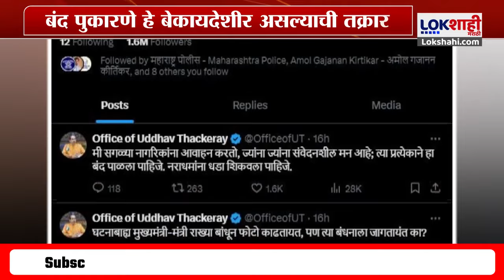Uddhav Thackeray | Gunaratrn Sadavarte | गुणरत्न सदावर्तवी महाराष्ट्र बंद विरोधात तक्रार